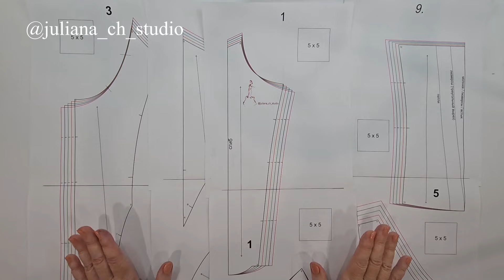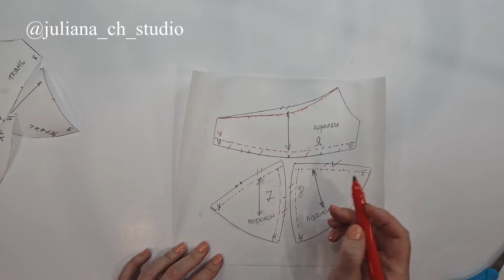Как сшить корсет своими руками. How to sew a corset with your own hands.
Выкройка. Корсет с чашками и отрезным бочком